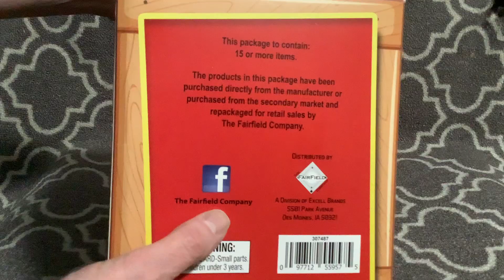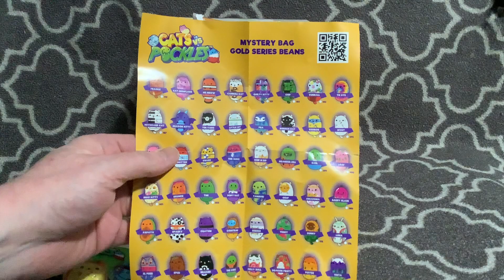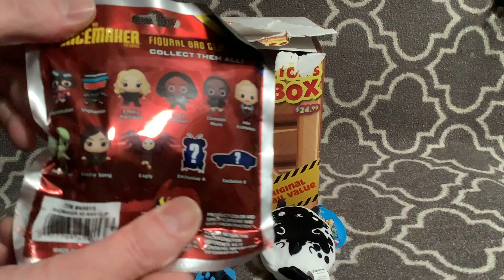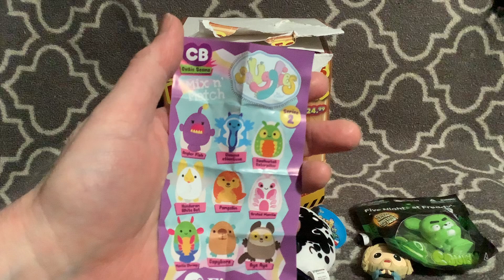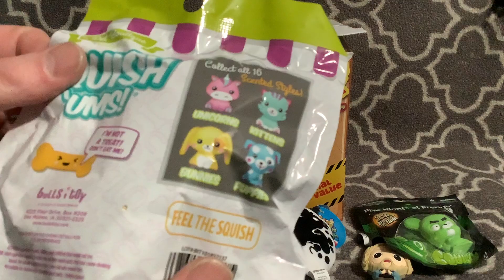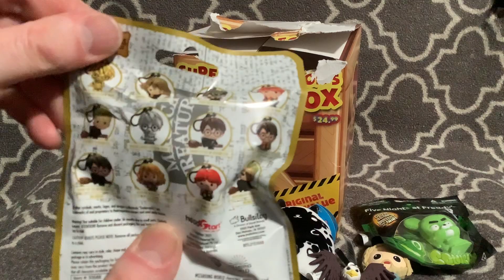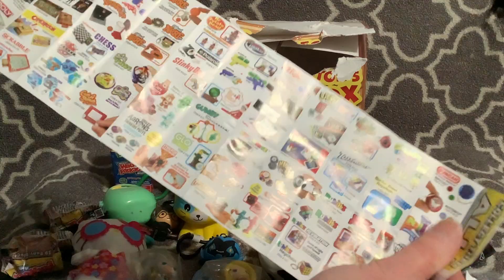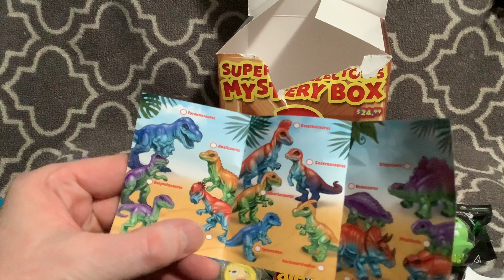Super Collector’s Mystery Box- Full Of Awesome Treasures